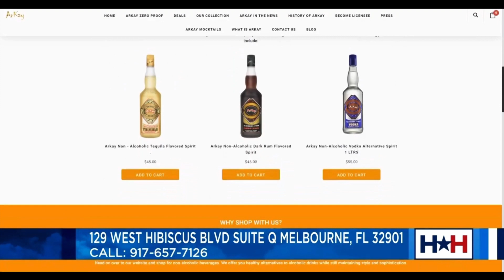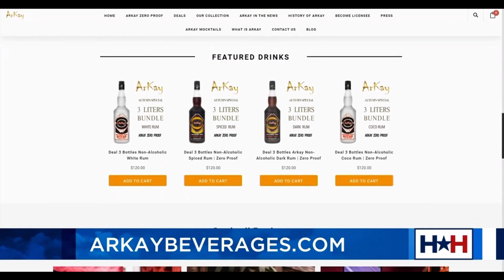Arkay' CEO interview on Houston Happens reynaldvitograttagliano alcohol Free whiskey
In this exclusive interview, we're shaking things up in the liquor market and exploring a groundbreaking concept. Arkay Beverages has truly revolutionized the way we enjoy our drinks by crafting the world's very first alcohol-free formula that not only smells like your favorite liquors but also tantalizes your taste buds without any of those dreaded hangovers.

A Premier Producer of Alcohol Free Spirits since 2011 This alcohol replacement is a unique and innovative drink for consumers world-wide looking for an alcohol-free liquor alternative with placebo effect.

alcohol Free whiskey

Arkay is a non-alcoholic Whisky, Vodka, Bourbon Whiskey, Rum, Tequila and much more flavors. Arkay drink gives you all the alcoholic kick, with none of the next-day sick.

Since it can be consumed all night long without any intoxicating effects – it contains 0% Alcohol, 0% Calories, 0% Carbs 0% Sugar, 0% sweetener, Gluten-free, Friendly vegan.